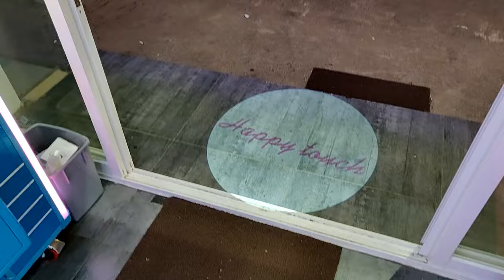【夾公仔巡台】2019-6-3 元朗鳳攸南街 有咩夾？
剪片程式 : Aviutl
繪圖程式 : OnlinePhotoEditor
拍攝工具 : OnePlus6
OP BGM : Amper Music所製作
ED BGM : 甘茶の音楽工房 おそうじ日和